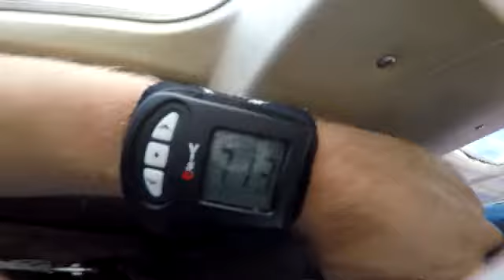Tandem Skydiving Video - Skydive Jurien Bay - Riley Rutherford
Tandem Skydiving Video - Skydive Jurien Bay - Book your skydive - Riley Rutherford